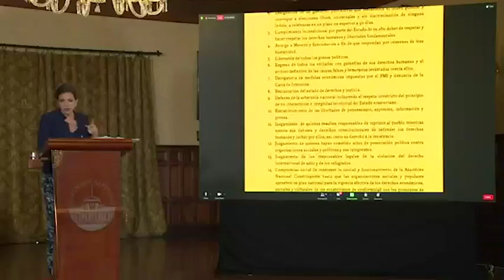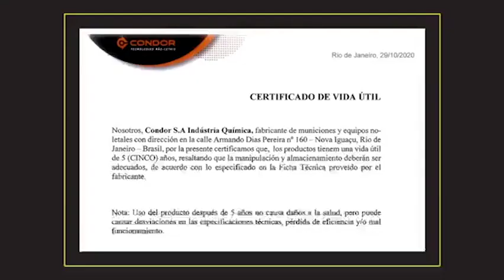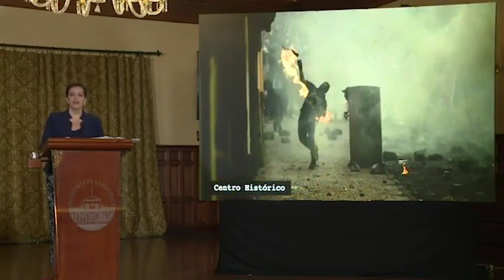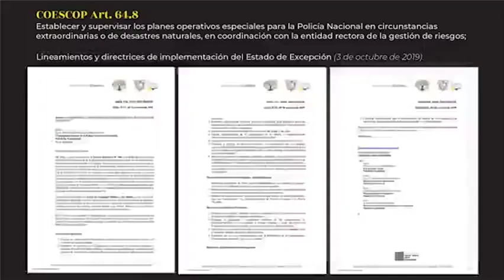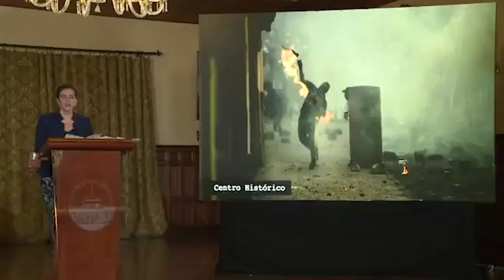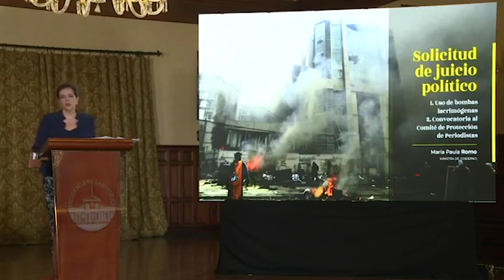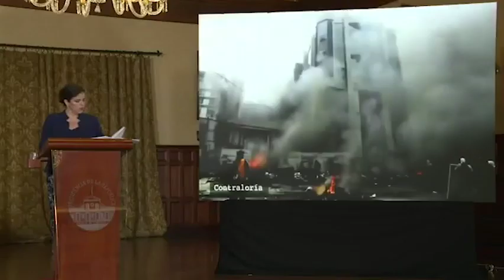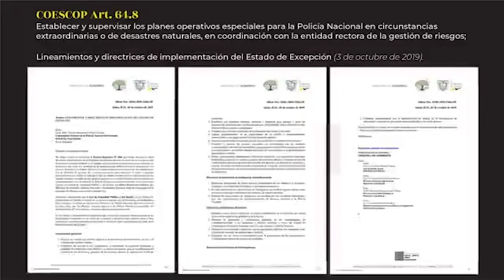Ministra de Gobierno, María Paula Romo comparecencia N°39 3/4